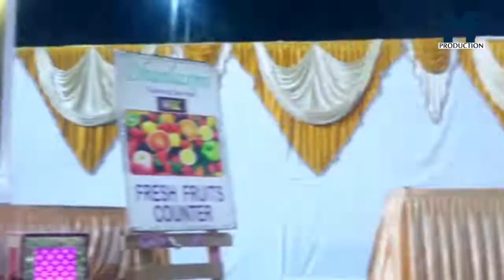Manthan Flims Asmit Nupur wedding Memories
It Was Beautiful wedding with supportive and kind Client what ever time we spend while shot remember me and my team for all time its was wonderful memories which remains in heart for all time.